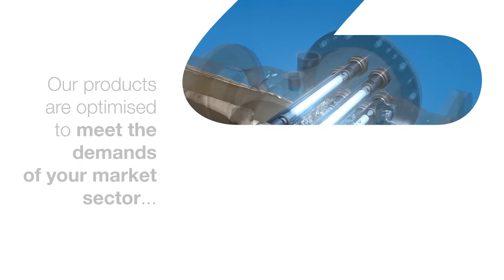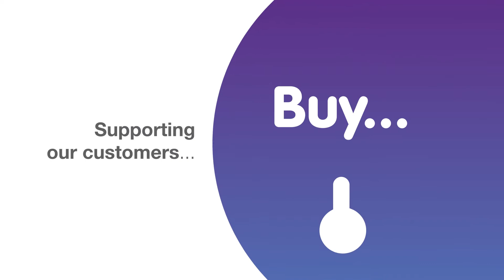We UVCare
WE UV Care The Power of 3